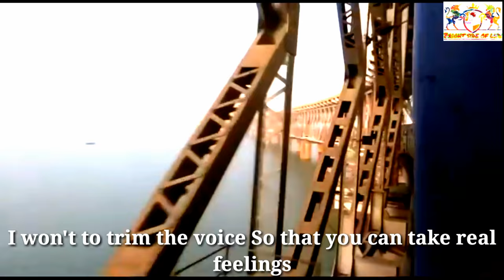Asia's 3rd longest Road-cum-Rail Bridge The Great Godavari Railway Bridge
This is the video of great Godavari Railway Bridge.The Godavari Bridge or Kovvur-Rajahmundry Bridge is truss bridge spanning Godavari river In Rajahmundry, India. It is Asia's third longest road-cum-rail bridge crossing a water body, after the Digha-Sonpur rail-road bridge in Patna, Bihar, India and Sky Gate Bridge R in Kansai International Airport, Osaka. It is second of the three bridges that span the Godavari River at Rajahmundry. The Havelock Bridge being the earliest, was built in 1897, and having served its full utility, was decommissioned in 1997. The latest bridge is the Godavari Arch Bridge, a bowstring-girder bridge, built in 1997 and presently in service. The bridge is 4.1 kilometers (2.8 km Rail part & 4.1 km Road part) long consisting of 27 spans of 91.5 m and 7 spans of 45.72 m of which 6 spans of 45.72m are in 6 deg. curve at long Rajahmundry end to make up for the built up area. The bridge has a road deck over the single track rail deck, similar to the Grafton Bridge in New South Wales, Australia This bridge, in addition to Godavari Arch Bridge, has been widely used to represent Rajahmundry in arts, media, and culture. It is one of the recognised symbols of Rajahmundry.

Hope you have like my video.
One like would be appreciate so please give I like to this video for appreciate me.

About: Bright Side Of Life From Maruf Ahamed is a YouTube Channel where you will find positivity travel and study related videos 🙂.